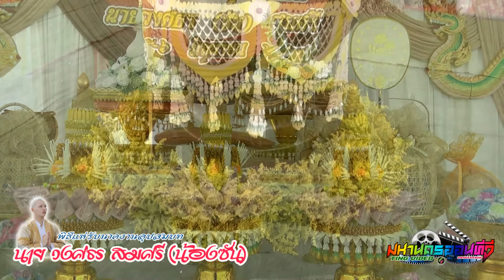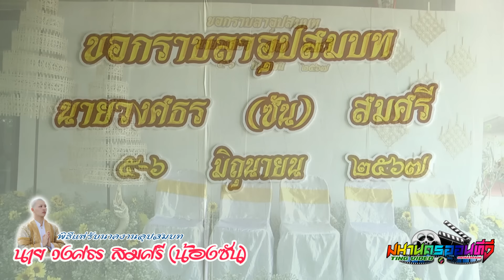แห่รับนาค อุปสมบท น้องซัน วงศธร ไมค์ทองคำ7 ที่วัดกลาง จังหวัดชัยนาท